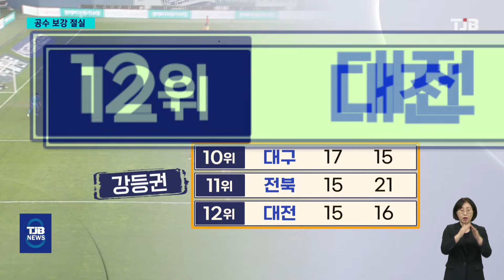'황선홍호 첫경기 무승부'..여름 '폭풍영입' 예고｜ TJB 대전·세종·충남뉴스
【 앵커멘트 】

황선홍 감독 부임 후 첫경기에서
무승부를 기록한 대전하나시티즌이
여름 이적시장에서
분위기 대반전을 노립니다.

카타르 월드컵 국가대표
출신 김문환을 비롯해
브라질 출신 공격수 등
강등 위기 탈출을 위한
폭풍 영입이 예상됩니다.